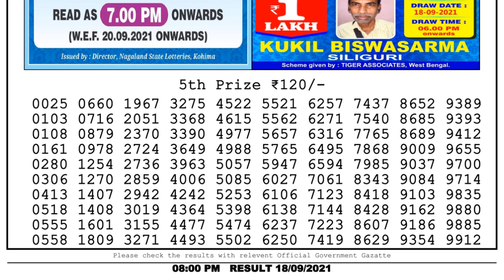Nagaland Lottery Sambad Result | Dear Lottery